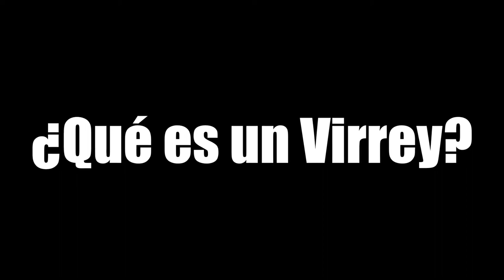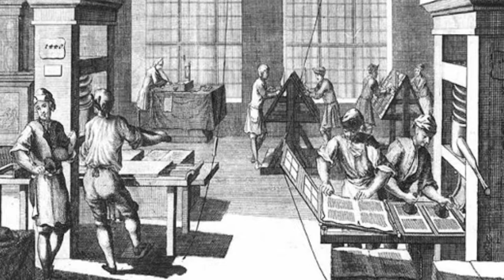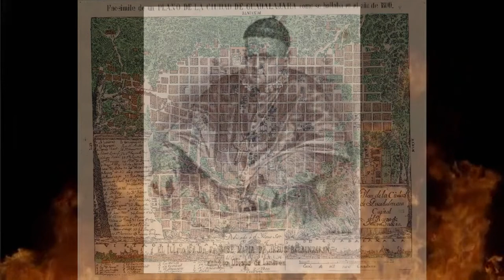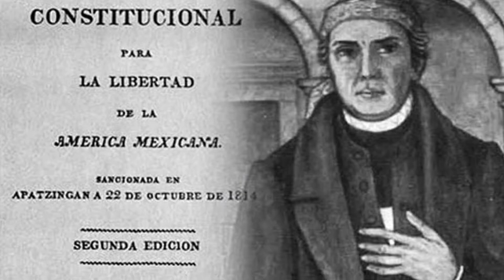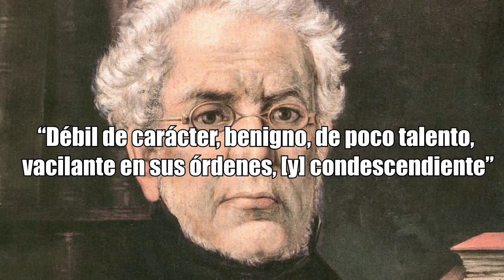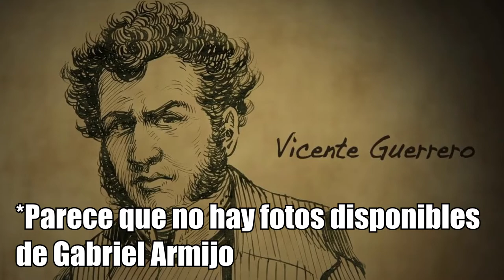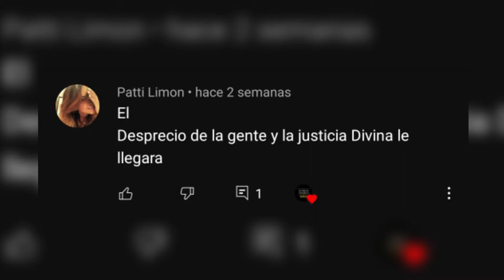La otra cara de la Independencia: Los Virreyes, defensores de España (Documental)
FUENTES PARA LA REALIZACIÓN DE ESTE VIDEO:
"Gobernar en tiempos de Guerra" en "Relatos e Historias en México" de Jaime Olveda Lagaspi
"México: Independencia y Soberanía" de Secretaría de Gobernación & Archivo General de la Nación
"El Episcopado y la Independencia de México" de Fernando Pérez Memen
"Virrey, Gobierno Virreinal y Absolutismo: El caso de la Nueva España y del Reino e Sicilia"